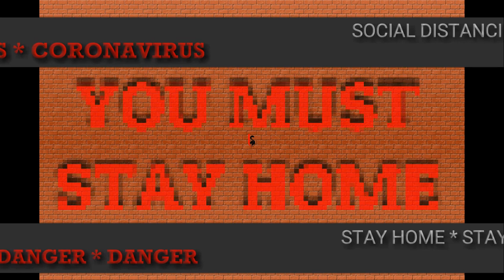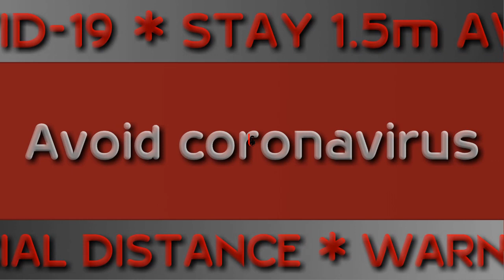Covid-19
Coronavirus | Wash Your Hands | Social Distancing